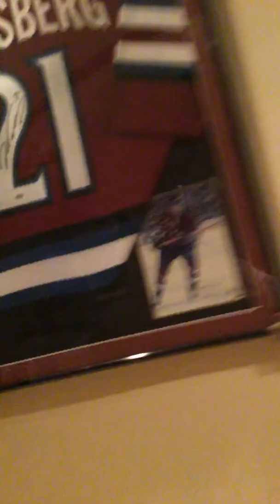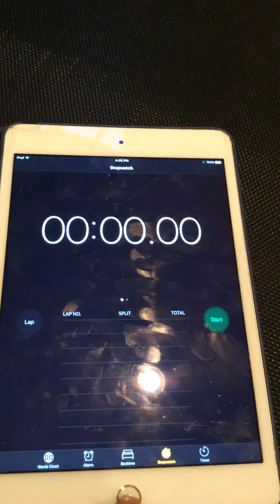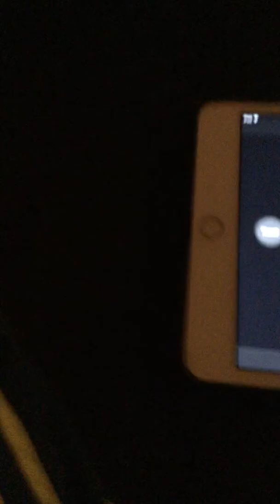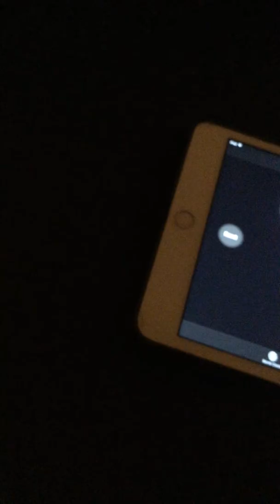Pip vs Bri Bri